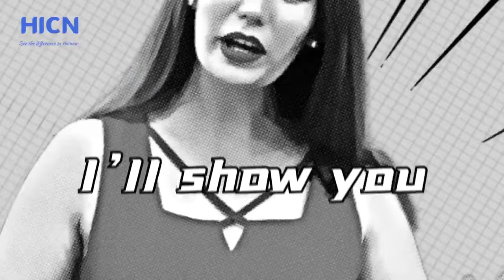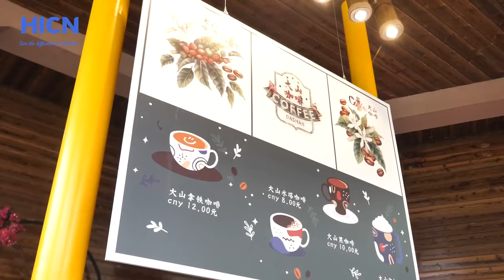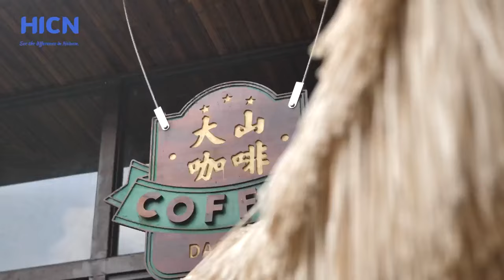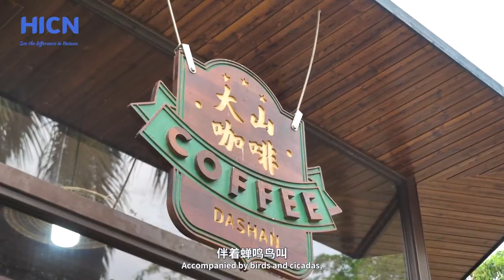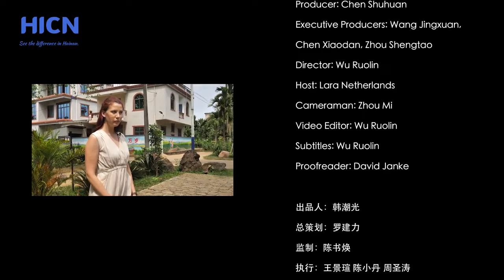In Dashan village, Dingan, there is a coffee shop beneath an old water tower.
Coffee plays an important role in the life of the Hainanese. In Dashan village, Dingan, there is a coffee shop beneath an old water tower, which has become a hotspot for vacationers due to this interesting location. Would you like to have a cup of coffee in this fun place?